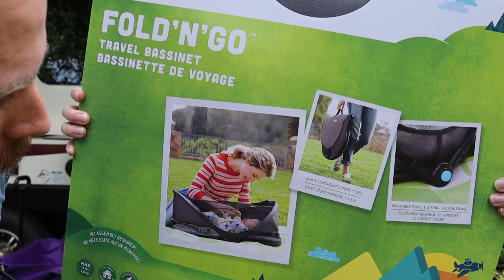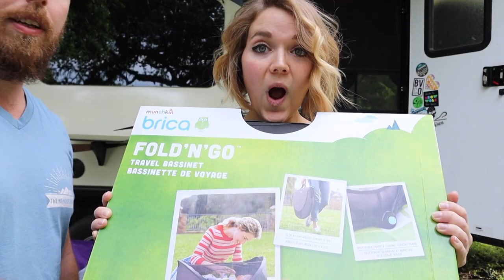GOODBYE HAIR // SHE CHOPPED IT OFF